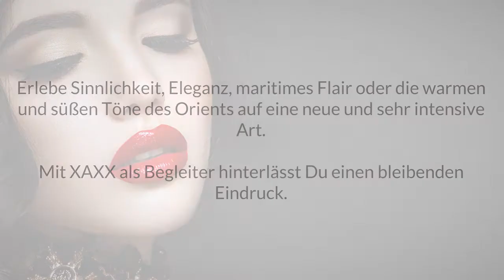Parfum vegan sowie vegane Kosmetik gibt es bei XAXX | Info Video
Parfum vegan sowie vegane Kosmetik gibt es bei XAXX. Parfüm und Kosmetik ohne Tierversuche dienen nicht nur einem guten Gewissen, sondern machen unsere Welt tatsächlich ein Stück schöner. Die vegetarische Lebensweise beschränkt sich oft nicht nur auf Lebensmittel, sondern erstreckt sich auch in den Mode- und Schönheitsbereich hinein. So sollte auch beim Duftkauf auf die Inhaltsstoffe in den Parfums geachtet werden. Eine relative junge Firma aus Recklinghausen mit dem Namen XAXX hat sich auf vegane Parfums und Kosmetik spezialisiert.

XAXX liefer Parfum vegan sowie vegane Kosmetik!

Ist vegane Kosmetik so ungewöhnlich und wann ist ein Parfum vegan?

Die Parfum-Industrie hat zwar die Zielgruppe der Tierschützer für sich entdeckt, aber oftmals entscheiden noch finanzielle Kriterien bei der Duft-Herstellung.

Nicht wenige der bekannten Parfum-Marken lassen deren Produkte sowie die darin enthaltenen Rohstoffe an Tieren testen. Gerade Duft-Artikel aus China sind hiervor stark betroffen. Denn in China darf kein Kosmetik- oder Duft-Produkt verkauft werden, welches zuvor nicht an Tieren getestet wurde.

Folgende Inhaltsstoffe sorgen dafür, dass ein Parfum nicht vegan ist:
- Moschus aus dem Geschlechtsorgan des Moschushirsches
- Zibet aus der Analdrüse der Zibetkatze
- Hyaceum ist der versteinerte Urin vom afrikanischen Klippdachs
- Ambra aus dem Verdauungstrakt des Pottwals (Erbrochenes oder Kot)
- Castoreum aus den Drüsensäcken zwischen After und Genitalien des Bibers
- Lanolin aus der Talgdrüse von Schafen

XAXX hat ein Herz für Tiere und stellt Kosmetik und Parfum vegan her!

Derzeit bietet XAXX 36 vegane Parfums für Damen und Herren, und das Ganze zu einem unschlagbaren Preis- Leistungsverhältnis von 26,90 Euro für 75 ML. Ein gutes Gewissen zum kleinen Preis heißt die Devise.

Das zeichnet die veganen Parfums von XAXX aus:
- Handgefertigte Düfte
- Selbst produzierte Parfums sowie vegane Kosmetik
- Veganes Parfum als EDP intense
- Zu jedem Duft gibt es Parfum-Pflegeprodukte

Mehr zum Thema Parfum vegan, vegane Kosmetik oder auch Parfum ohne Tieversuche von XAXX gibt es im belleso-Blog

Neben den Parfum vegan Produkten bietet XAXX auch eine spezielle Anti-Age-Pflege (Special Care) sowie eine eigens entwickelte Pflegeserie aus dem Hause ReiÖl. Wertvolle Produkte für die ganze Familie mit einer pharmazeutischen Qualiät.

Vegane Kosmetik und andere Produkte von XAXX:
- Frauen- und Männer Duschgel
- Parfum vegan EDP intense
- Handcreme von FreiÖl
- Deo-Spray von FreiÖl
- Bodylotion
- Gesichtsreinigung
- Anti-Aging-Produkte
- Gesichtswasser
- Tag- und Nachtcreme von XAXX

Eine Besonderheit von XAXX ist es auch, dass Duft-Sets individuell zusammengestellt werden können. Ein Pluspunkt für vegane Kosmetik und Deine Nase. Wer Parfum vegan und vegane Kosmetik sucht ist bei XAXX also an der richtigen Adresse.

"Tierschutz
Als Tierschutz werden alle Aktivitäten des Menschen bezeichnet, die darauf abzielen, Tieren ein artgerechtes Leben ohne Zufügung von Leiden, Schmerzen, Schäden und unnötigen Beeinträchtigungen zu ermöglichen. Der Tierschutz zielt auf das einzelne Tier und seine Unversehrtheit. Im Unterschied zu den Verfechtern von Tierrechten, die teilweise jegliche Nutzhaltung von Tieren durch den Menschen ablehnen, liegt im Tierschutzrecht und seinen zugehörigen Regelungen der Schwerpunkt auf der sach- und artgerechten Haltung, Umgang mit und Nutzung von Tieren durch den Menschen. …"

Bei Fragen über vegane Kosmetik oder auch zu Parfum vegan kontaktiere uns einfach.